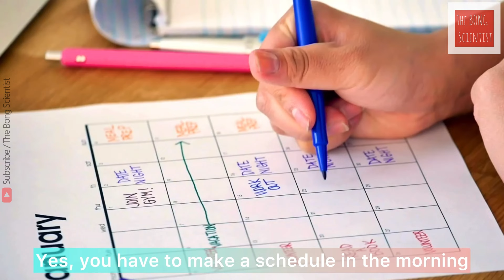8 Soft Skills that will help you to be Long-term Successful | The Bong Scientist | Rajib Saha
In this video, we explore 8 essential soft skills that can transform your personal and professional life. Mastering these soft skills is crucial for long-term success, whether you’re looking to excel in your career, improve your relationships, or develop as a leader. From effective communication to emotional intelligence, I break down each skill with practical tips to help you thrive in any environment. If you’re serious about self-improvement and achieving your goals, this video is for you!

For 1:1 Video Interaction, Join my telegram channel
(Search @The_Bong_Scientist )

(Educational & Motivational)

( Lifestyle vlog)